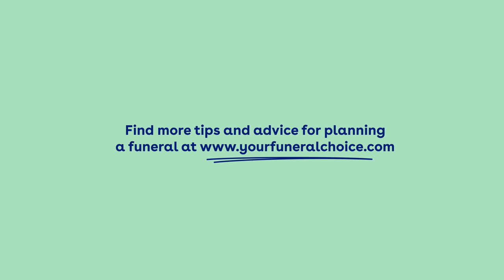The Truth About Funeral Planning (Must-See Insights)